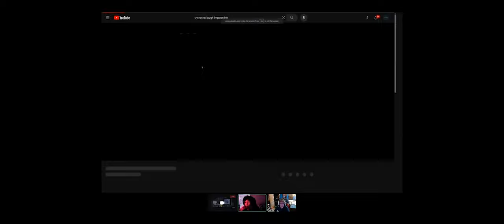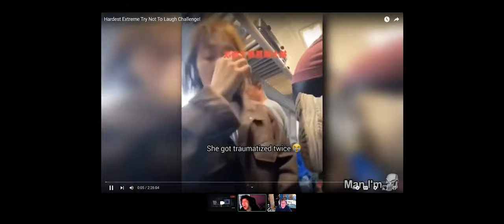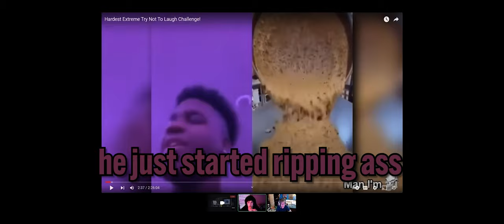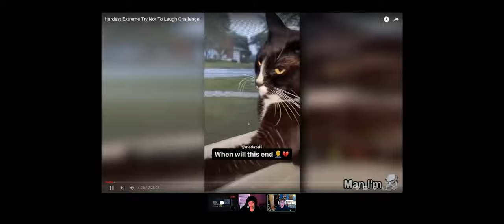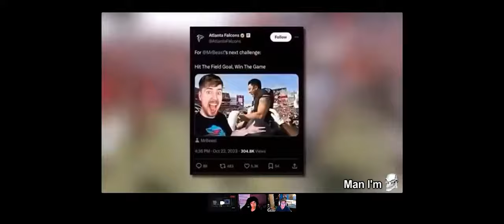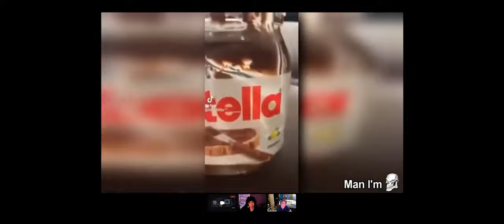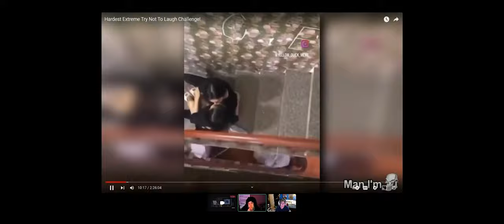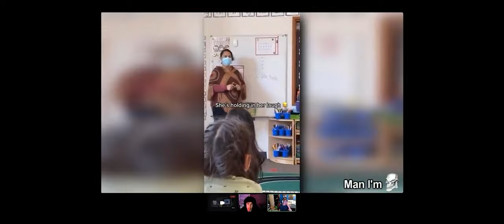Memes that makes you want to fart... Don't Laugh.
DON'T LAUGH

Friend(s)
Sy (Maroon) @Syybogee